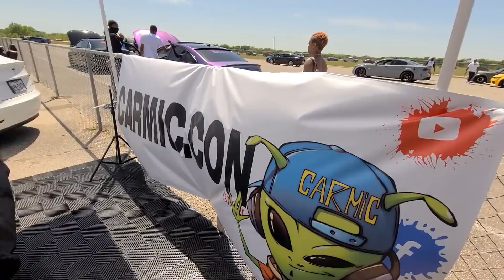Life with Corey Cj on 32 Josh Laurent and Many More at The YouTuber Call Out..... Part 1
GET YOUR CREDIT RIGHT WITH @hlpcredit
hlpcredit.com tell them Say Fool Lonzo sent you.